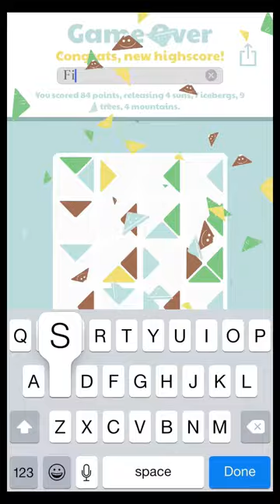Triangulae (by Ricardo Fonseca) iPhone 5S Gameplay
Triangulae a fun puzzle game. Get the triangles and make a square. How high can you score?

Triangulae by Ricardo Fonseca
"Triangulae is a puzzle game that’s deceptively tricky." ~ mashable.com

"Simple mobile games can sometimes be the most addictive. Such is the case for Triangulae, which has a simple style and concept, but challenging gameplay. " ~ indiegamemag.com

"Triangulae is fun and challenging, and the musical background fits the mood of the game perfectly" ~ appadvice.com

Triangulae is geometric a puzzle game about fitting in, where you have to slide triangles together to form squares.

There are three game modes available:

*CLASSIC: make squares while getting power-ups and disappearing board squares;

*TIME: score the most points in just 60 seconds;

*PERSISTENCE: when you make a square with triangles, they remain on the board.